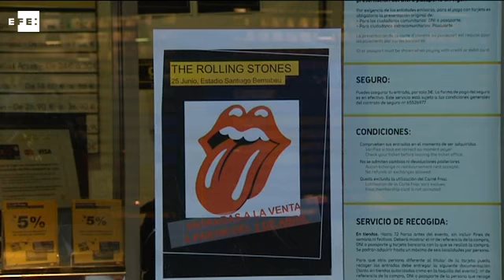Los fans de los Rolling Stones colapsan la venta de entradas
Madrid, 2 abr (EFE).-

La compra de entradas para el concierto exclusivo en España que la banda Rolling Stones ofrecerá el 25 de junio en Madrid, abierta hoy a las 10 de la mañana, ha provocado el colapso del sistema por el ingente número de peticiones recibidas desde el primer minuto.

"Imposible procesar tu petición (superado el número de máximo de usuarios en cola)" o "lamentablemente el sistema no puede procesar su petición" son los mensajes con los que se están encontrando mayoritariamente los interesados en hacerse con una localidad para asistir al "14 On Fire Tour".